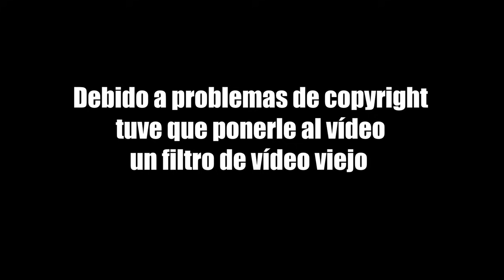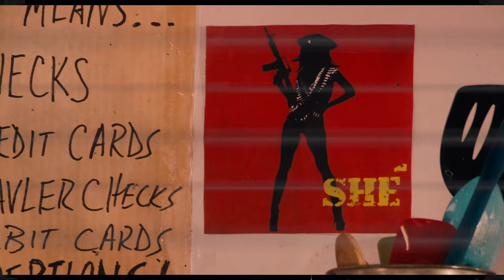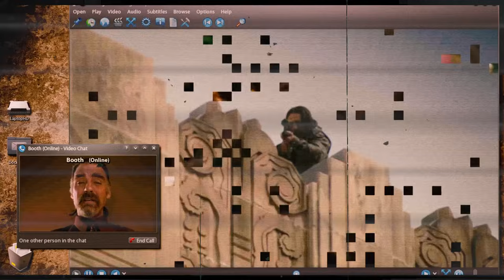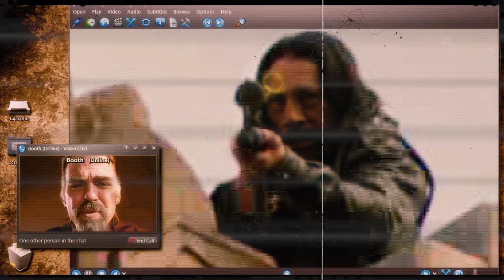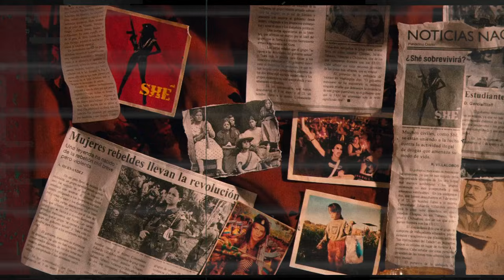🔪 MACHETE (A PURO CUCHILLAZO LIMPIO) RESÚMENES DE PELÍCULAS/ DOS O MÁS RESÚMENES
El uso justo, uso legítimo o uso razonable (fair use, en inglés) es un criterio jurisprudencial desarrollado en el sistema del derecho anglosajón el cual permite un uso limitado de material protegido por copyright sin necesitar permiso del dueño de dichos derechos es por eso que el uso del material por parte de Dos O Mas RESÚMENES NO infringe en ninguna violación de derechos de autor